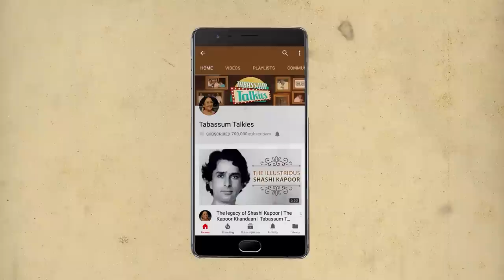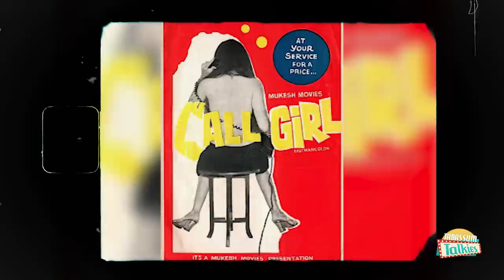Zaheera: The Actress Who Acted In A James Bond Film | Tabassum Talkies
Zaheera was an actress who started off her career in a James Bond Film before debuting in Bollywood films. She starred in several hit films but never found fame or success personally thus returning back to her home in UK.